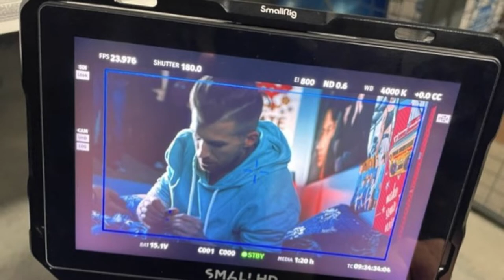104.3 Fresh Radio: Jesse's Shooting a Movie in Ottawa!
"You might have noticed that Jesse has not been on the show this week.  So, where is he? I had a chance to catch up with him this morning about the thriller he's shooting for MarVista Entertainment."